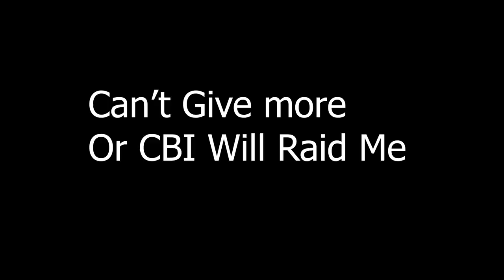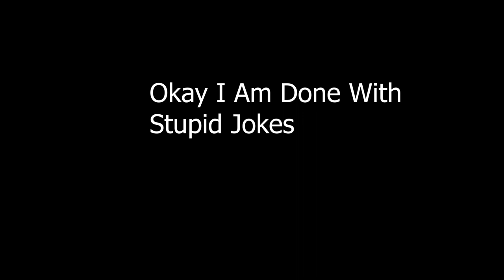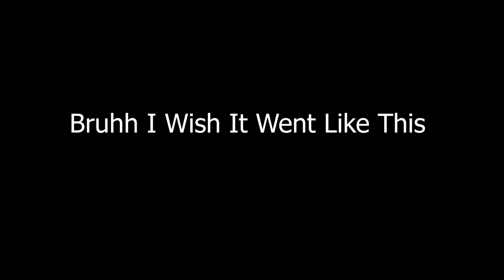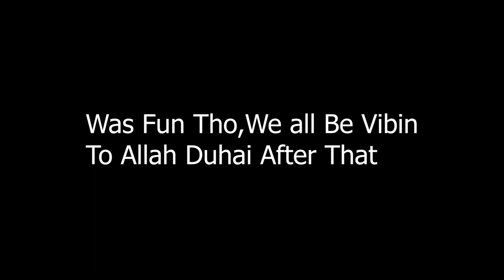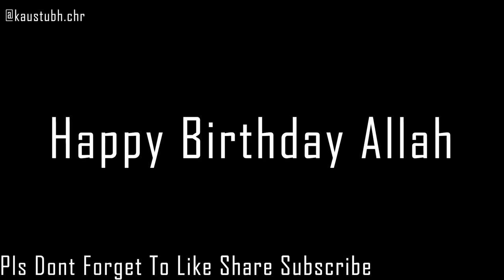Allan's Birthday Bash | GTA V With The Boys | PRO PLAYERS | ZERO DEATHS | NO CLICKBAIT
Hello! this is me Adi here to entertain you with games and chit chat. I like to play games like Fall Guys , Pubg Mobile , CS GO and Valorant ! Join my daily live streams.

Laptop Specs - Ryzen 7 4800H
               GTX 1650Ti
               16gb ram
               1.5 Tb storage (SSD + HDD)
               150 W power supply